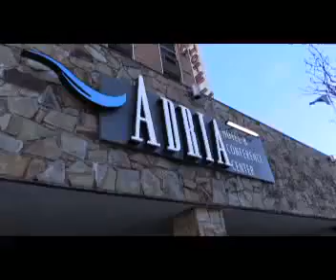Pakistani Organization Works ,, by Saleem Ahmed Malik, USA